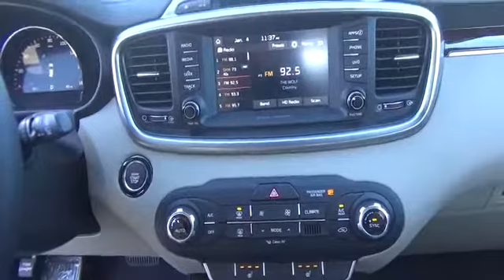2018 Kia Sorento Littleton Co JG374496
5077 S. Wadsworth Blvd